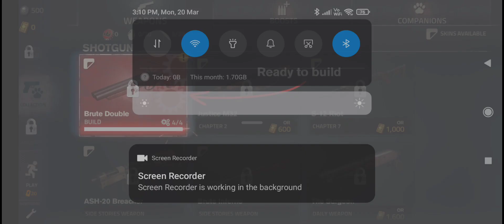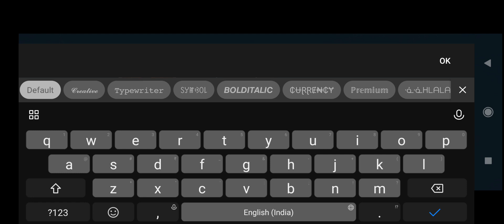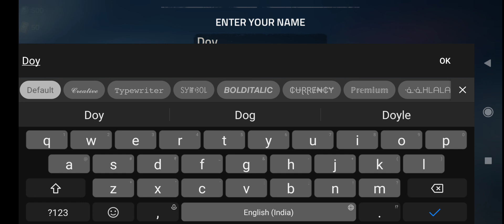THIS GAME IS NOT BAD🤔 I INTO THE DEAD 2